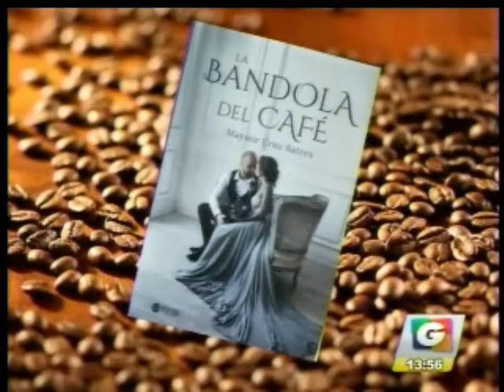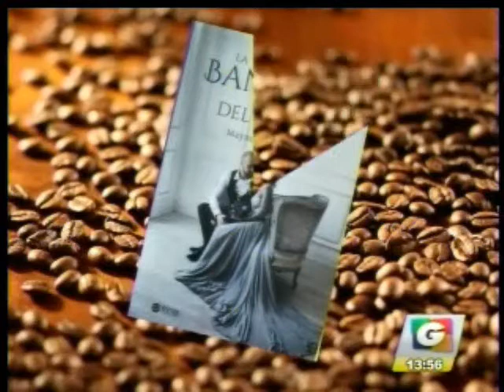Entrevista Maynor Cruz Batres autor de La Bandola del Café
El escritor Maynor Cruz Batres es invitado al noticiero Guatevisión programa presentado por Renato Martínez. El autor de "La Bandola del café", cuenta como lo inspiraron a escribir las historias que oía de su tía abuela sobre las fincas de alemanes en las montañas de Cobán para cultivar el café de Guatemala. La novela de realismo mágico Bandola del Café fue editada por el sello Pentian y está disponible en formato papel Amazon. Formato digital, entre otros, en Google Play o iTunes. ISBN-10: 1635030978 y ISBN-13: 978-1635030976